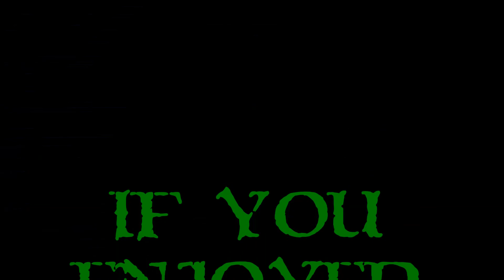Let's Play Antharion - Ep. 10 - Necromantic Battle!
Level two of the dungeon leads me to a quest I forgot I had.  The curse of so many games at once I suppose.  The battle against the Necromancer was a bit scary but in the end we crushed him.  :D

Originally I planned to do a First Look of Antharion, and when my schedule cleared up, I was going to try a full run.  Fortunately, I get suckered in by games I really like and it looks like Antharion has pulled me in.  My goal in my Let's Play Antharion is to show off the game it all it's glory.  It'll be a casual fun experience where mistakes will happen and I'll try to claw myself back from the brink.  I'm looking forward to showcasing Antharion's Gameplay mechanics, the art style, the writing, pretty much everything that is Antharion.  I hope you'll join me for this Let's Play of Atharion and enjoy yourself while I entertain you with my folly!

I'm considering doing a joint youtube/twitch LP of this if you folks are interested.  Check out some of my Valkyria Chronicles streams to get an idea of what to expect.  :)

What is Antharion?

Antharion is a throw back to the old school classic fantasy RPGs.  It boasts of a huge, living, breathing, open world and adds in all the RPG elements, combining that with tactical, turn based combat.  The choices you make effect the world around you, play as the ultimate hero, or the most heinous of villians.  You create a party of 4 with the choices of seven races. nine classes, and fifteen skills.  How you play, is up to you.

My thanks to the folks at Orphic Software for allowing me to cover their game and showcase it on my channel.  They were very accommodating, helpful, and replied quickly.  I think they have done an excellent job for their first game, and I'm hooked!